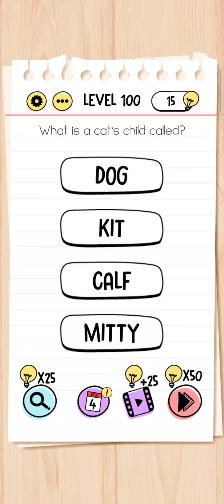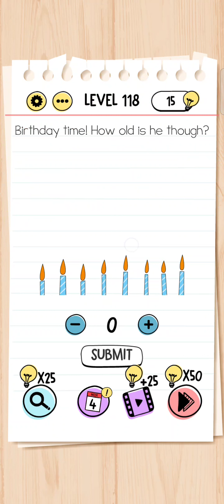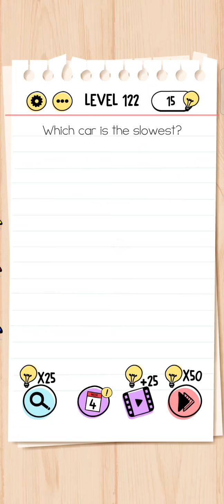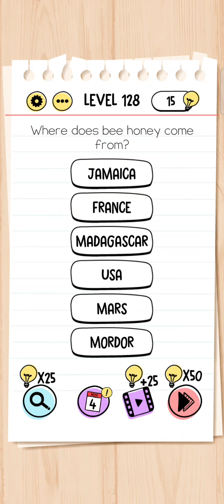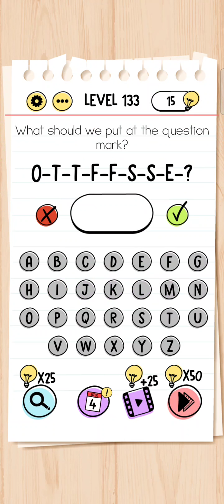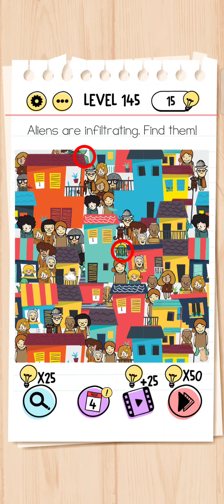Brain Test level 100-150 Gameplay walkthrough.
Combine your imagination and brain skill to solve the ridings.Come experience and fun.